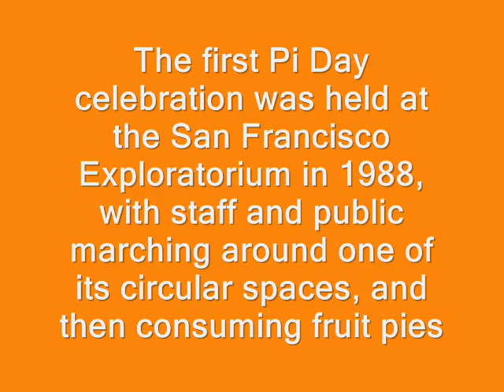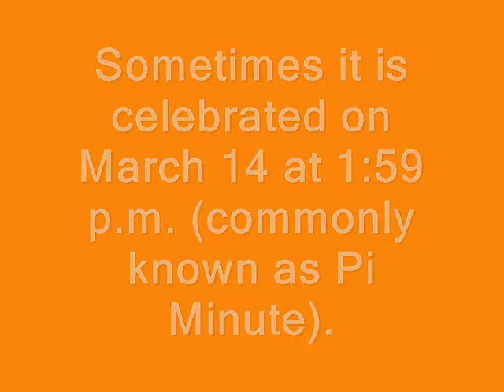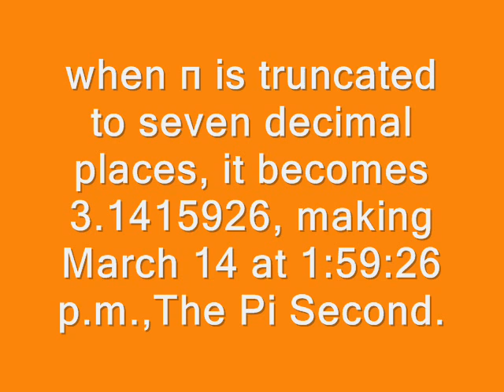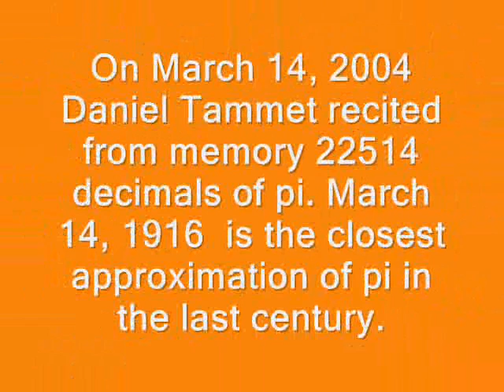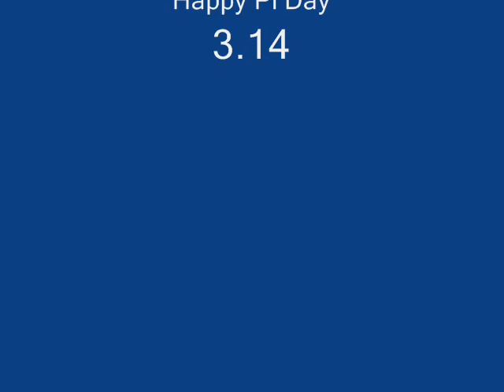Pie, Pie, Everywhere a π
video about Pi Day 3/14 for school and extra credit enjoy